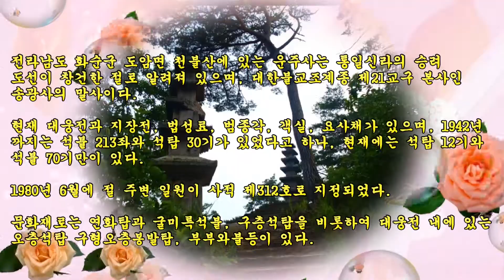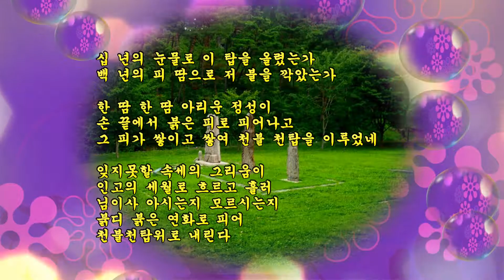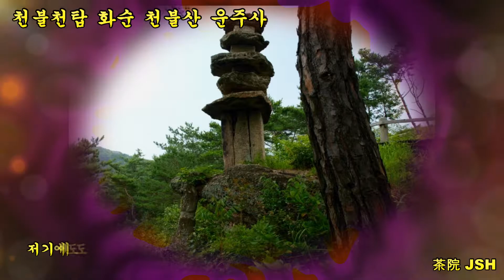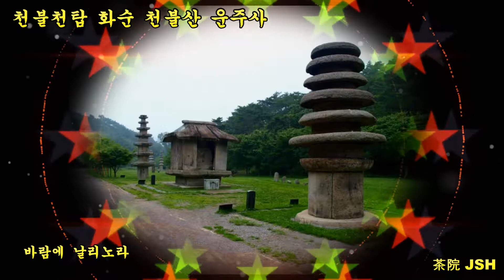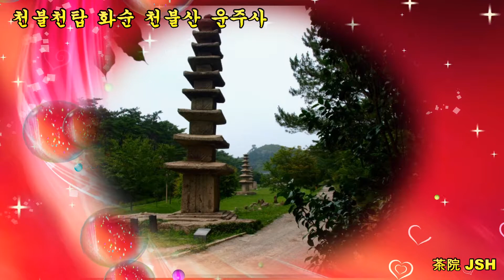[꽃잎처럼 지노라 / 김동아]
- 천불 천탑
- 화순 운주사
- 꽃잎처럼 지노라
- 김동아